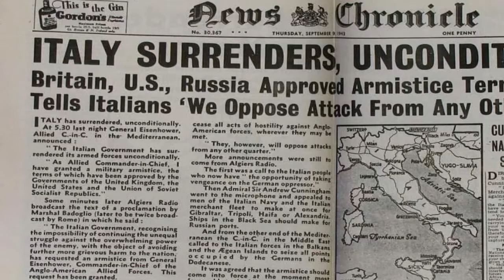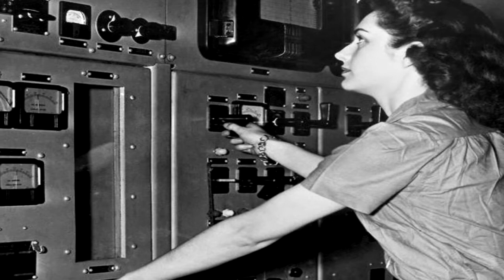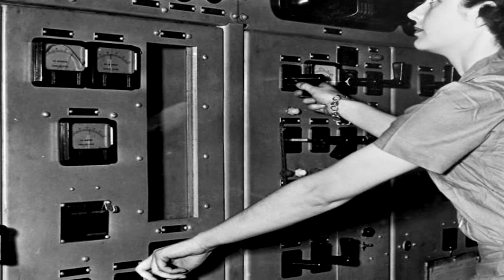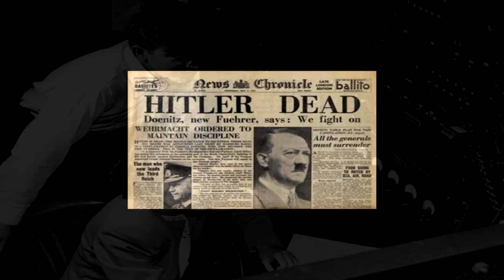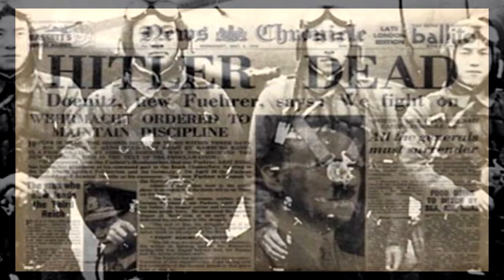EL ARMA QUE CAMBIÓ AL MUNDO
El arma secreta que dio un mensaje a la humanidad del poder de destrucción. Esperamos sea de tu agrado.